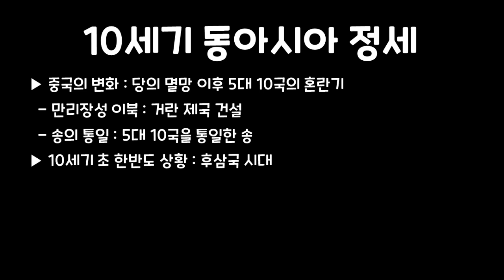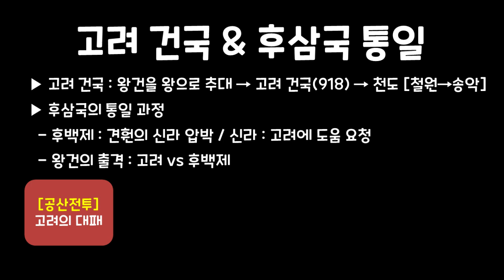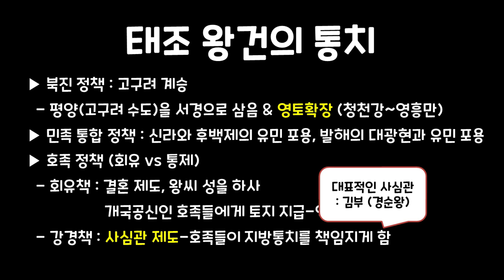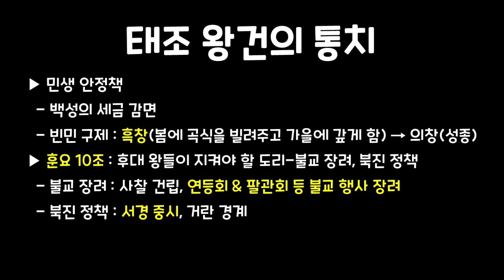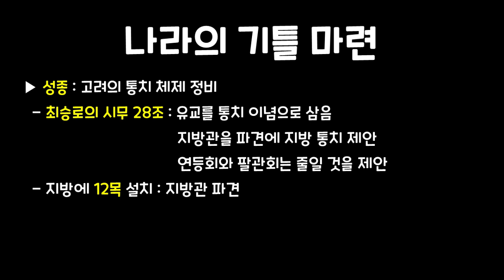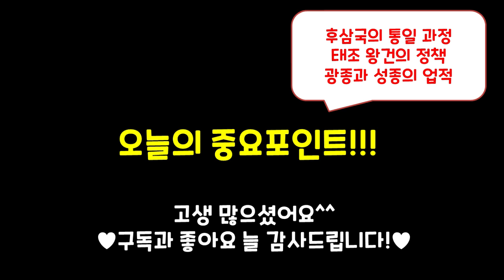[2024년 중3역사] 3-1(1) 고려의 건국과 정치 변화 / 후삼국의 통일, 태조 왕건, 광종, 성종까지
안녕하세요 림쌤입니다^^
오늘은 중3역사의 새로운 단원 고려로 돌아왔습니다!!
그럼 고려의 이야기도 힘내서 시작해볼까요?^^

[이미지 출처]

나무위키, 위키백과
한국민족문화대백과사전
문화재청, 국립중앙박물관